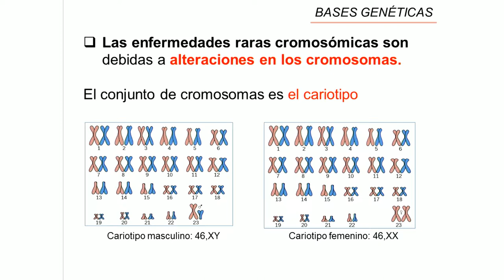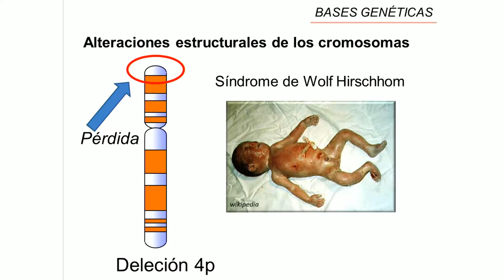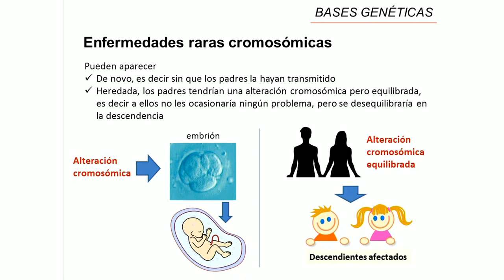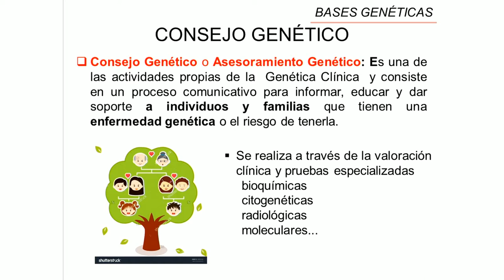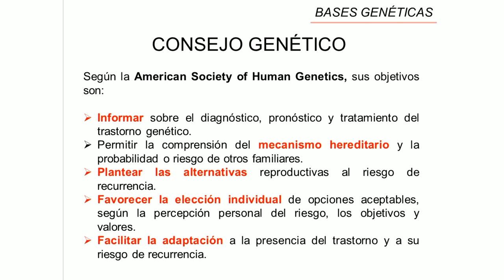m 2 l 5